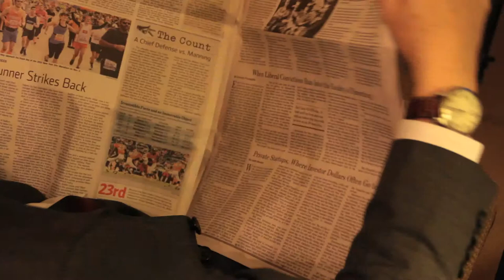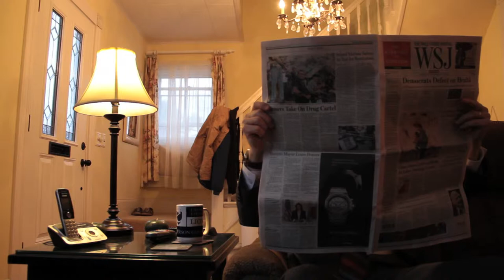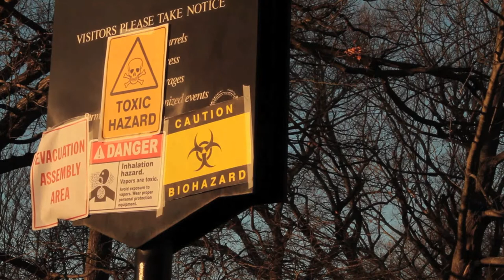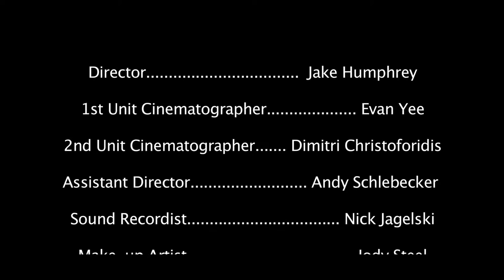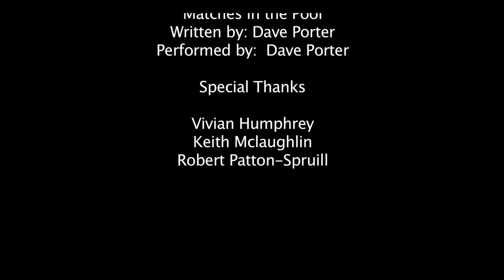Our Own - A Jake Humphrey Film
A young man and his two younger siblings surviving in a forest, waiting for rescue, after an epidemic takes away their family, their home, and life as they knew it.